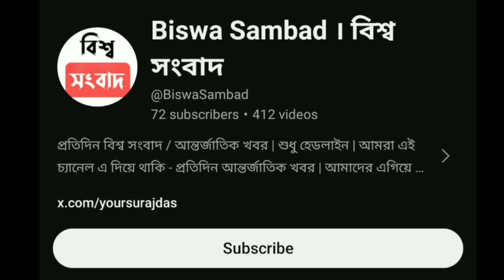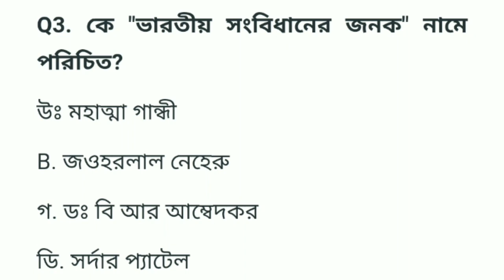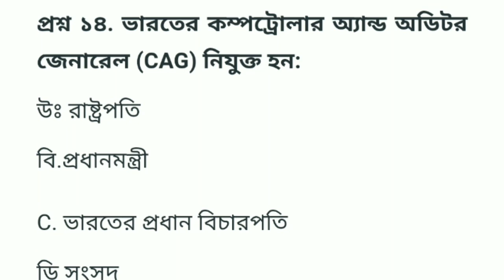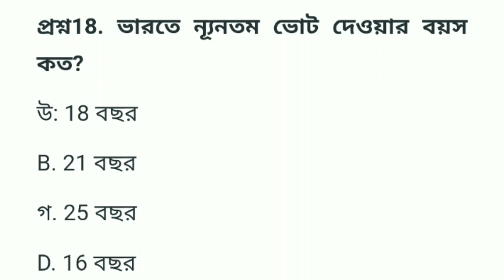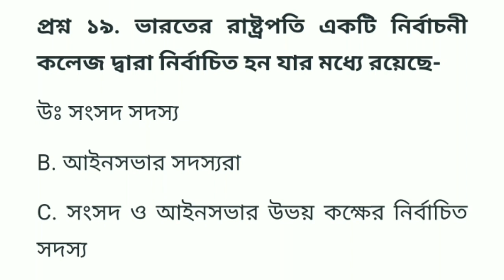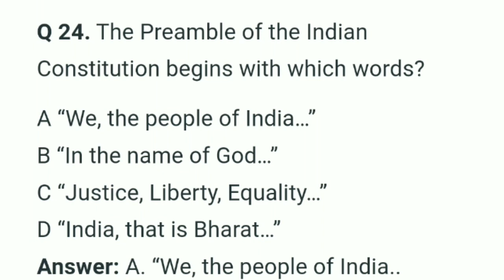Indian Polity MCQ : ভারতের রাষ্ট্রনীতি থেকে প্রশ্ন উত্তর gk wbfoodsi foodsi banglagk 7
Channel Keywords : -
your suraj das
your suraj
suraj das
bangla talk
bengali talk
bengali channel
bangla channel
bengal
tomar suraj das
suraj da
public opinion
information bangla
bengali information
live talk bangla
suraj das
your das
suraj das
your suraj da
your suroj
your suroj das
suroj das
Your Suraj Das
Your Suraj
Suraj Das
Suraj Bangla
Suraj das